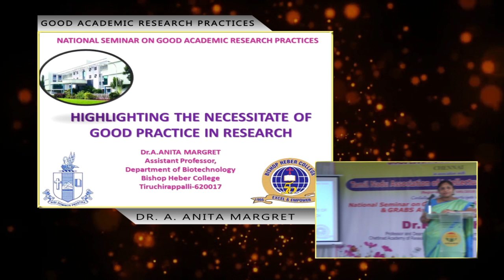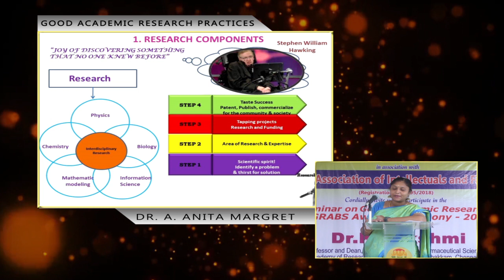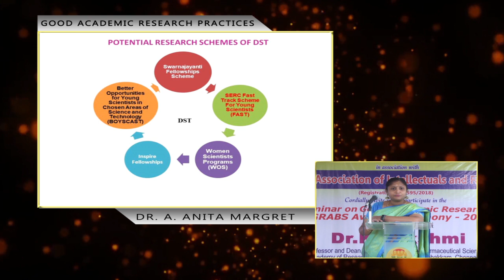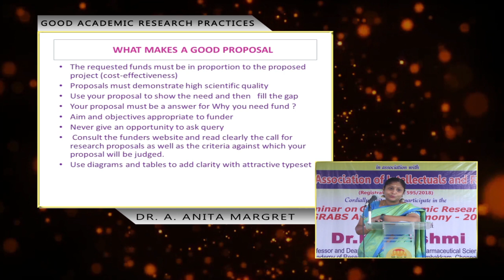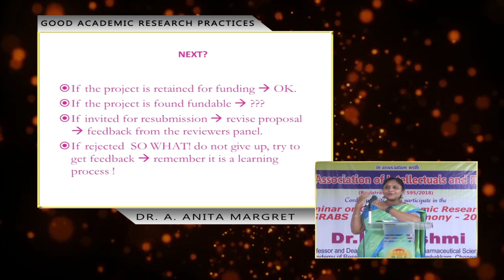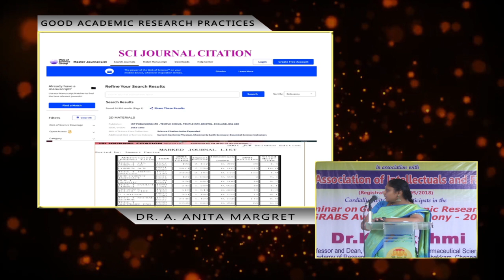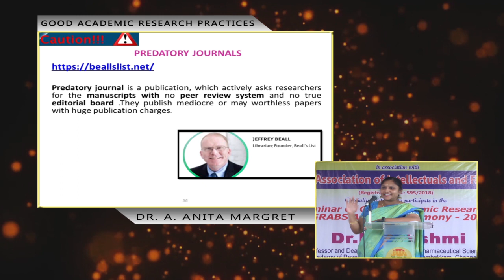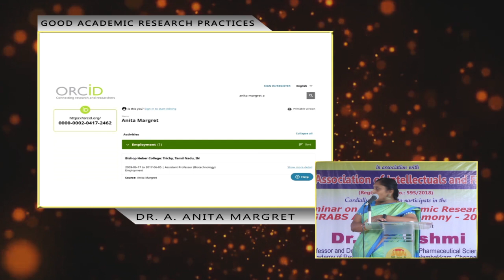Dr Anita Margret special lecture on Good Academic Research Practices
Dr. A. Anita Margret
Assistant Professor, Department of Biotechnology, Bishop Heber College, Puthur, Tiruchirappalli, Tamil Nadu.
has delivered lecture on "Good Academic Research Practices" and received "Best Young Faculty Award" on April 24, 2022. Organized by GRABS Educational Charitable Trust, in association with Tamil Nadu Association of Intellectuals and Faculty (TAIF)